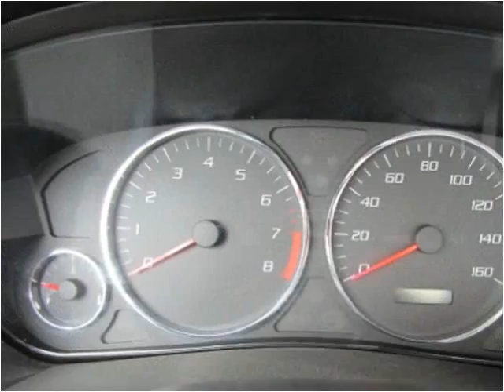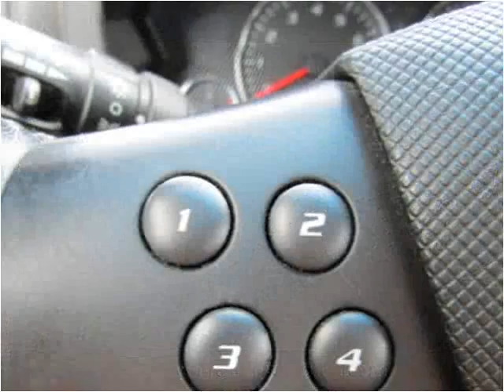2005 Cadillac CTS Used Cars Cranberry PA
This 2005 Cadillac CTS is available from 4 Your Car Connection.